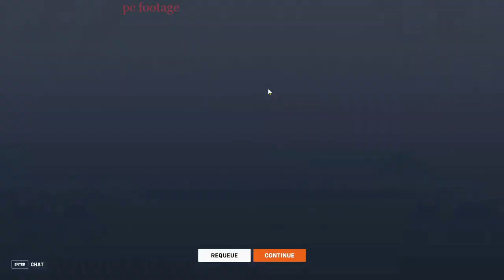OW2 - Mercy Main :D season 10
PC Stream
p.s im crap on pc